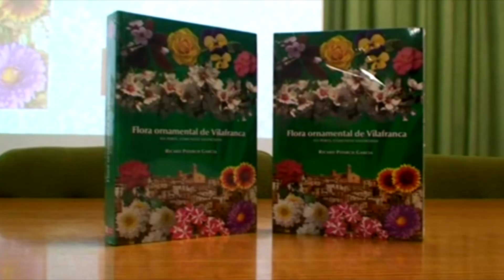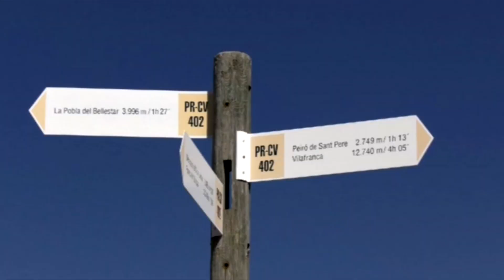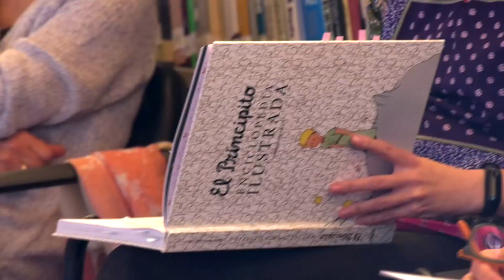Vilafranca, capital cultural valenciana